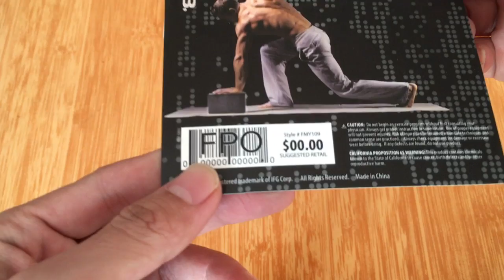Printed Paperboard Product Tag